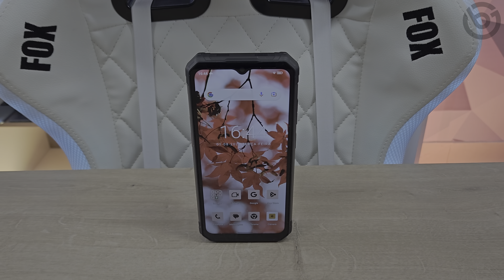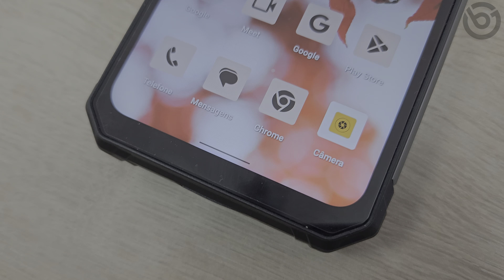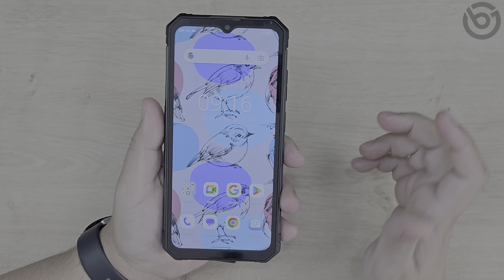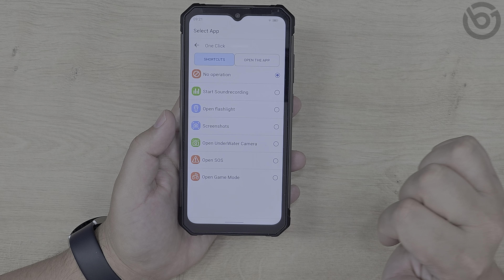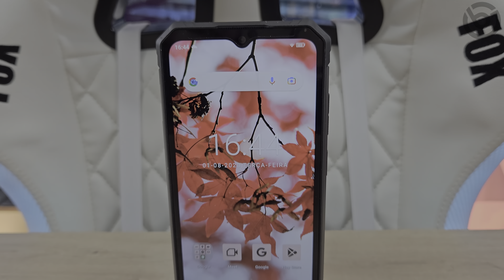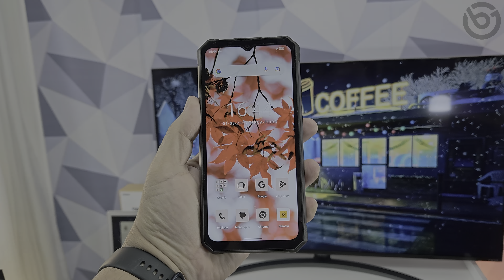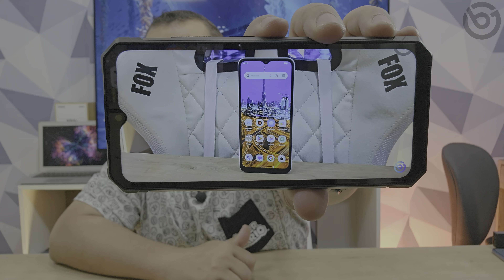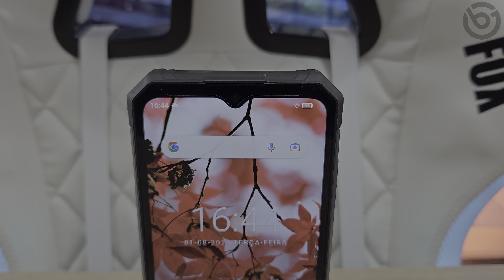Quase 900 Reais, c/ 12GB/256GB, Bateria de 16500 mAh e Câmera de 108MP! FOSSiBOT F102! Unboxing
O FOSSIBOT F102 traz tripla proteção IP68/IP69K/MIL-STD 810H, vem com 12GB de RAM e 256GB de Armazenamento, chipset Helio G99, bateria de 16500 mAh e tela Full HD+ de 6,58 polegadas!
Clique nos Cupons na página do produto para pegar os descontos e pagar menos de 908 reais do FOSSiBOT F102!
Importante! O FOSSiBOT F102 traz tela com taxa de atualização de 120Hz, porém vem habilitado por padrão 60Hz. Nas configurações, é possível alterar entre 60Hz, 90Hz e 120Hz!
O FOSSiBOT F102 se destaca por trazer também luz de acampamento de 3W, câmera noturna de 20MP, sensor de digitais na lateral e áudio estéreo! Ele vem de fábrica com Android 13 e traz botão dedicado para acionar a lanterna, mais botão personalizável para executar funções e abrir aplicativos. Sua tela tem 6,58” com resolução Full HD+ (2408x1080) e taxa de atualização de 120Hz. Possui 256GB de Armazenamento, mais 12GB de RAM que pode chegar a 20GB com a expansão de RAM. Traz câmera traseira de 108MP + visão noturna de 20MP + macro de 5MP. Câmera frontal tem 32MP. Confira nesse vídeo o unboxing e impressões do FOSSiBOT F102!
𝐀𝐓𝐄𝐍𝐂̧𝐀̃𝐎: 𝐏𝐫𝐨𝐝𝐮𝐭𝐨𝐬 𝐈𝐦𝐩𝐨𝐫𝐭𝐚𝐝𝐨𝐬 𝐩𝐨𝐝𝐞𝐦 𝐬𝐞𝐫 𝐭𝐚𝐱𝐚𝐝𝐨𝐬. 𝐑𝐞𝐬𝐞𝐫𝐯𝐞 𝐮𝐦 𝐯𝐚𝐥𝐨𝐫 𝐩𝐚𝐫𝐚 𝐩𝐚𝐠𝐚𝐦𝐞𝐧𝐭𝐨 𝐝𝐞 𝐩𝐨𝐬𝐬𝐢́𝐯𝐞𝐢𝐬 𝐭𝐚𝐱𝐚𝐬, 𝐪𝐮𝐞 𝐩𝐨𝐝𝐞𝐦 𝐜𝐡𝐞𝐠𝐚𝐫 𝐚̀ 𝟔𝟎% 𝐝𝐨 𝐯𝐚𝐥𝐨𝐫 𝐝𝐨 𝐩𝐫𝐨𝐝𝐮𝐭𝐨.
⭐⭐⭐ SMARTPHONES QUE INDICO!! ATUALIZADO AGOSTO -- 2023⭐⭐⭐